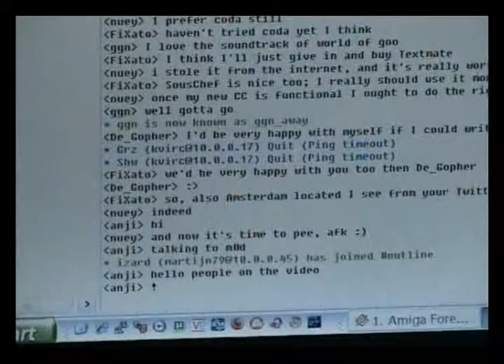Pants Off - Outline 2009 Revisited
Just some more footage from Outline 2009 demoparty, Eersel, The Netherlands. Warning: Contains bad singing... Really bad... as well as several bags of cocks. Note: Graga (as far as I know) is Danish, but the pants-off was done in a seriously non-dane-way. ;-)